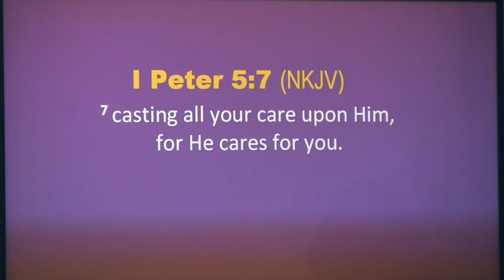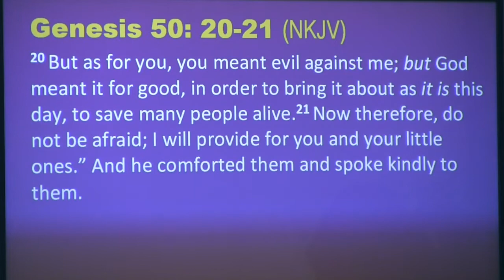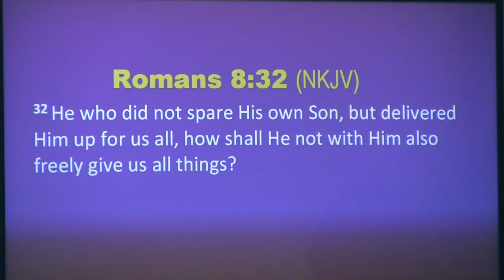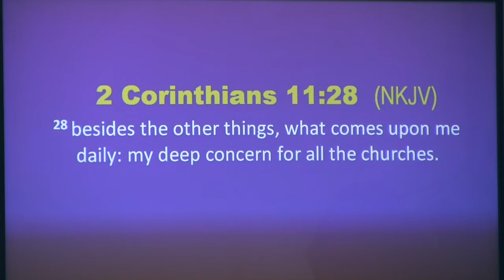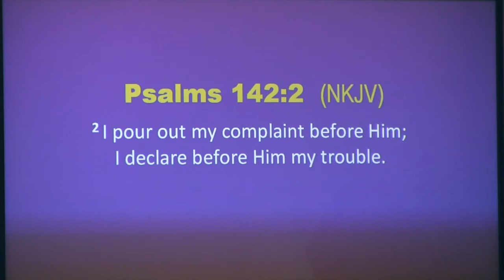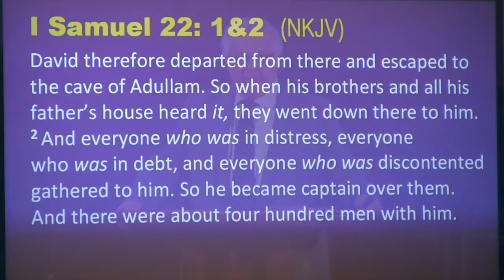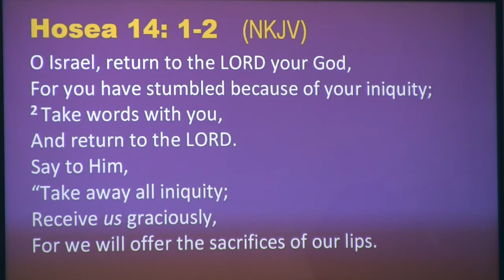LEAVE IT THERE